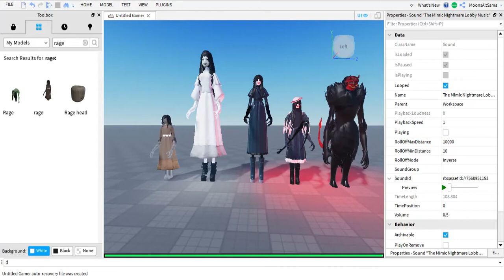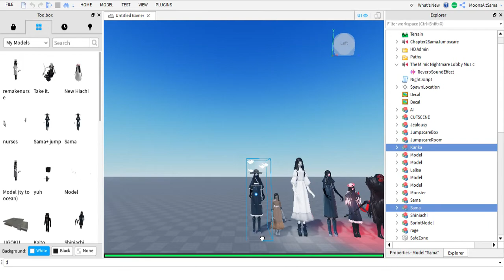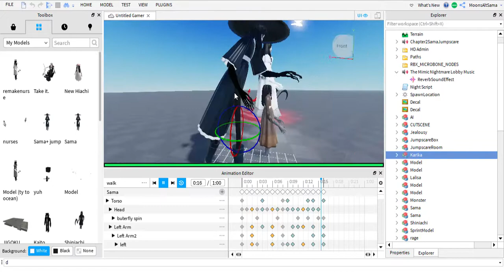The Cursed Chapter 1 Leak/Sneakpeeks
Credits to ocean and stuff btw fuck u jerry